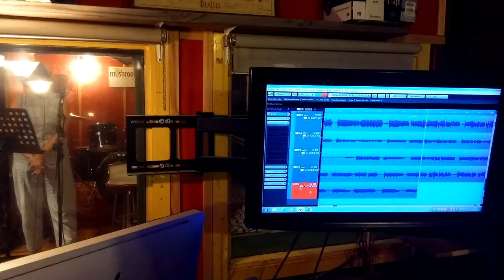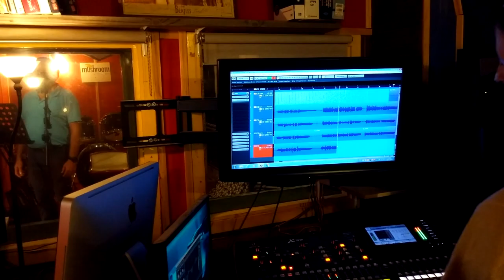התנערי - משפחת מעוז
השיר התנערי הוקלט לכבוד יום חתונתם של רעות וצור מעוז שנערכה ב 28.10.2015 בקיבוץ שדה-אליהו.

עריכת וידאו: אופיר פז
הפקה מוסיקלית: נועם הרטמן
קלידים וגיטרות: צחי סדן
בס ותופים: נועם הרטמן
שירה:
כתרי מעוז
אורית וינברג
דיצה מעוז
סער מעוז
דגן מעוז
טובה מעוז
אלה אורן
תמר קולר
אסא מעוז
נצר מעוז
אלמוג טלקר